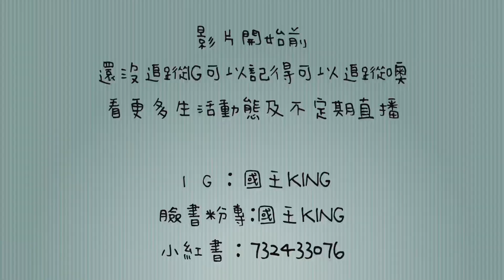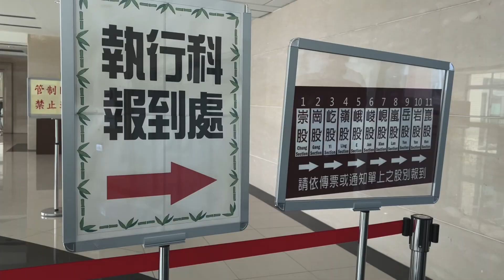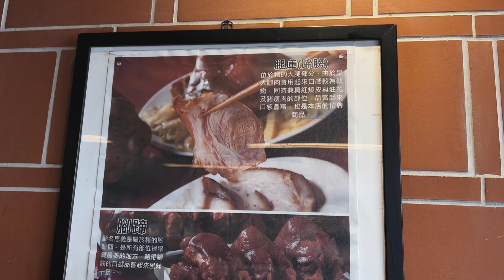在地檢署前惹怒哥哥｜裝逼什麼啦？你再開玩笑試試看！【VLOG】《國王KING》ft.未來男友Liann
關注FB粉絲專頁：國王King
關注IG：國王KING